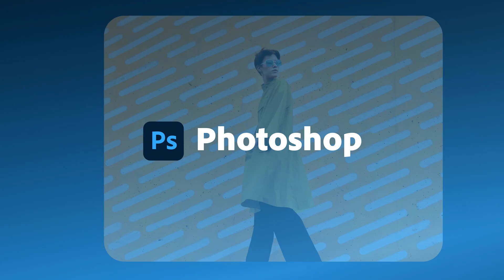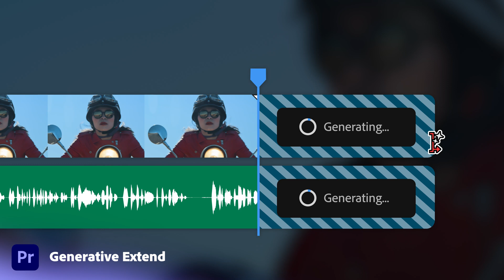Discover what's new in Creative Cloud and beyond at AdobeMAX London | Adobe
From Text to Voice in AdobeFirefly and Generative Shape Fill in AdobeIllustrator to Select Details in AdobePhotoshop and Clip Maker in AdobeExpress—you have to see it to believe it!